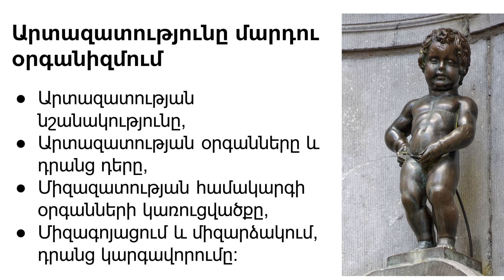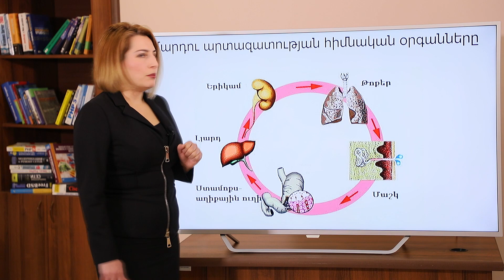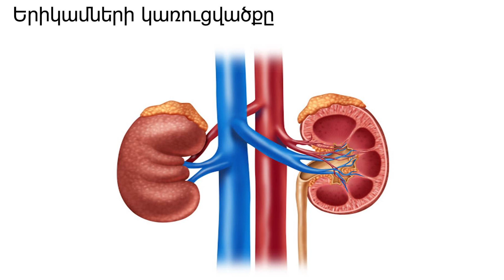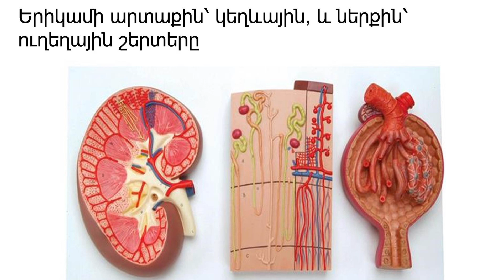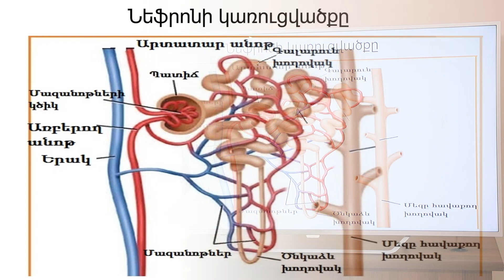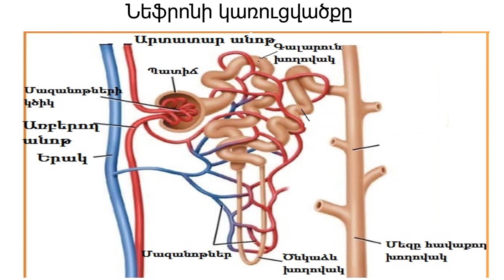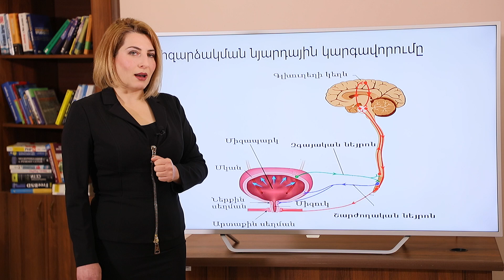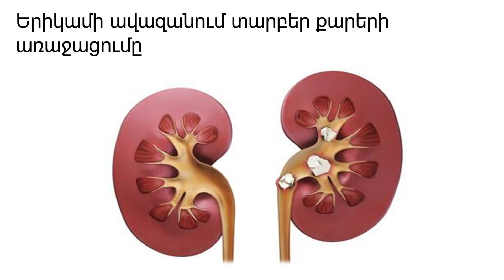Արտազատության նշանակությունը. 8-րդ դասարան